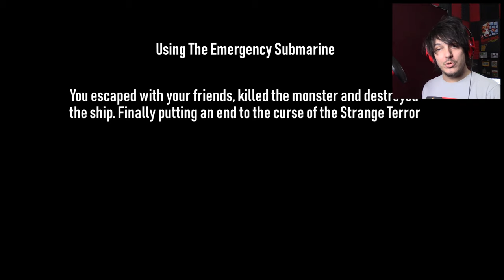FINISHING THE JOB! | Strange Terror from the Deep (part 28)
Here at last! The last two endings!

Wanna send me stuff? Send it here:
United States